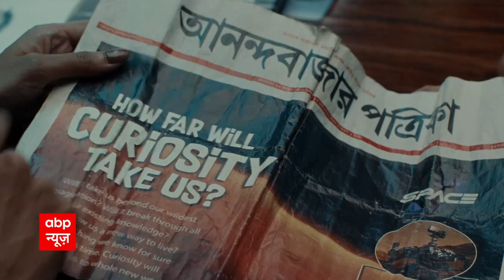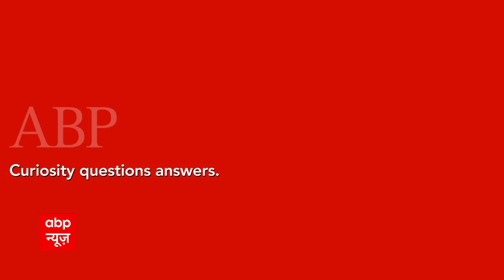Amarnath Cloudburst: देखिए अमरनाथ गुफा के पास बादल फटने का डरावना वीडियो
शुक्रवार शाम अमरनाथ यात्रियों के लिए मुसीबत बनकर आई...पवित्र गुफा के पास बादल पटने से 15 लोगों की मौत हो गई जबकि बड़ी संख्या में लोग घायल हुए हैं..